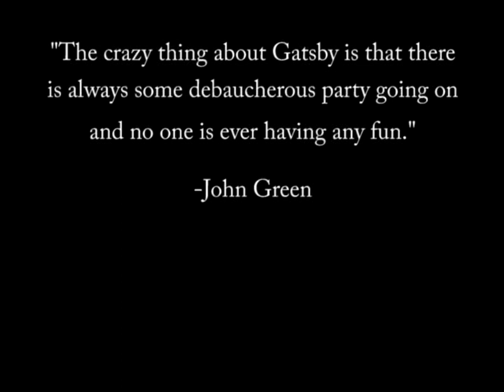The Great Gatsby - A Party at Tom and Myrtle's Apartment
Hey guys! Sorry it's been so long since I've uploaded anything!
My friends and I filmed this scene from Chapter 2 of The Great Gatsby! Hope you enjoy!